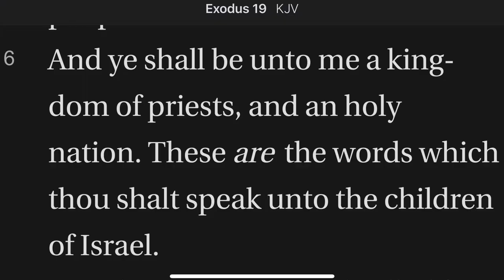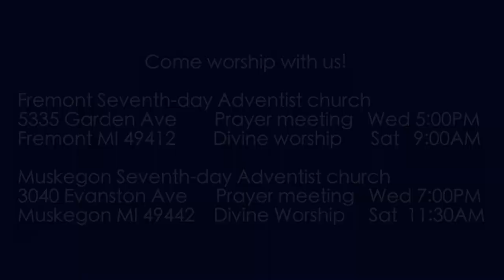Exodus 19:6 A Kingdom of Priests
God's plan for His people was always that they would be to Him a kingdom of priests and a holy nation. How is it that Christians today think that holiness merely an option when it is actually God's will?